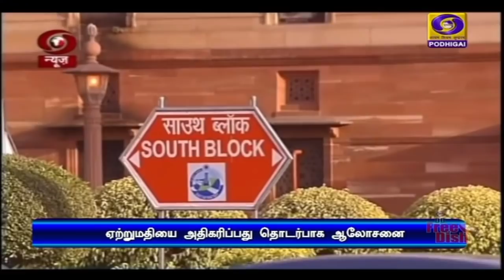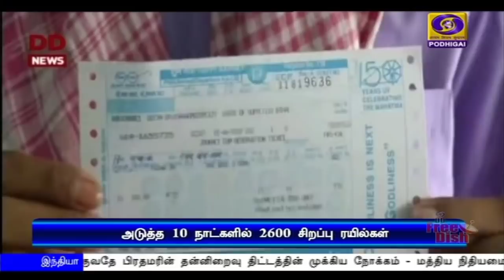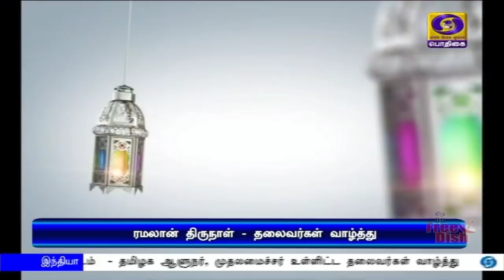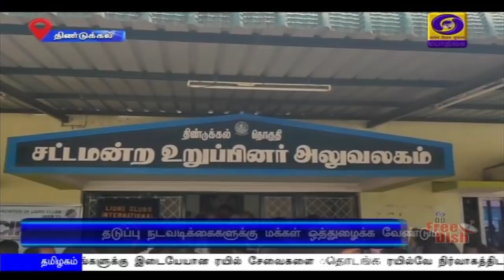பொதிகை காலை 11.00 மணி செய்திகள் [24.05.2020]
1)   வேலை வாய்ப்புக்களை உருவாக்கத் தேவையான நிலையான கட்டமைப்புகளை உருவாக்குவதே பிரதமரின் தன்னிறைவு திட்டத்தின் முக்கிய நோக்கம் மத்திய நிதியமைச்சர் நிர்மலா சீதாராமன்.

2) ஏற்றுமதியை ஊக்குவிக்க தேவையான சீர்திருத்தங்களை மேற்கொள்வது குறித்து தொழில்துறையினருடன் மத்திய அமைச்சர்கள் குழு ஆலோசனை.

3) ஆகஸ்ட் மாதத்திற்கு முன்பே சர்வதேச விமான சேவையை துவங்க முயற்சி மேற்கொள்ளப்படும் - சிவில் விமானப் போக்குவரத்துத்துறை அமைச்சர் ஹர்தீப் சிங் பூரி தகவல்.

4)   இடம் பெயர்ந்த தொழிலாளர்களை சொந்த ஊர்களுக்கு அழைத்துச் செல்ல  நாடு முழுவதும் அடுத்த 10 நாட்களில் 2 ஆயிரத்து 600 சிறப்பு ரயில்கள் இயக்கப்படும் - ரயில்வே அறிவிப்பு

5)  கேரளா மற்றும் ஜம்மு கஷ்மீரை தவிர நாட்டின் பெரும்பாலான பகுதிகளில் ரம்ஜான் பண்டிகை நாளை கொண்டாட்டம்  - தமிழக ஆளுநர், முதலமைச்சர் உள்ளிட்ட தலைவர்கள் வாழ்த்து

6) சென்னை கிண்டி, அம்பத்தூர் உள்ளிட்ட 17 தொழிற்பேட்டைகள் நாளை முதல் செயல்பட தமிழக அரசு அனுமதி.

7)  தமிழ்நாட்டில் சென்னையைத் தவிர முக்கிய நகரங்களுக்கு இடையேயான ரயில் சேவைகளை ‍தொடங்க ரயில்வே நிர்வாகத்திடம் தமிழக அரசு கோரிக்கை

8) சென்னை உள்ளிட்ட பெரும்பாலான வட மாவட்டங்களில் வழக்கத்திற்கு மாறாக அனல் காற்று வீசும் - 40 முதல் 42 டிகிரி வரை வெப்பம் பதிவாகும் என சென்னை வானிலை ஆய்வு மையம் தகவல்.